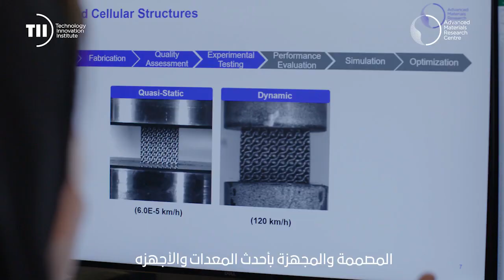TIIstories - Sara AlMahri, Senior Engineer, Advanced Materials Research Centre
Armed with a Science and Mechanical Engineering master’s degree from Khalifa University and already a Senior Researcher at TII’s Advanced Materials Research Centre (AMRC) at just 24 years of age, Sara AlMahri loves pushing the limits and believes it is vital to research and get future-ready now!